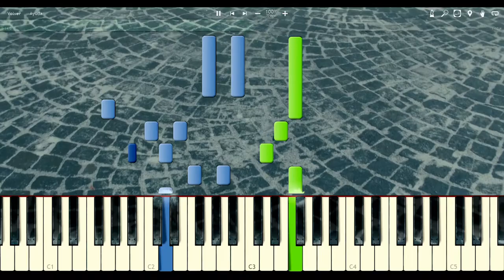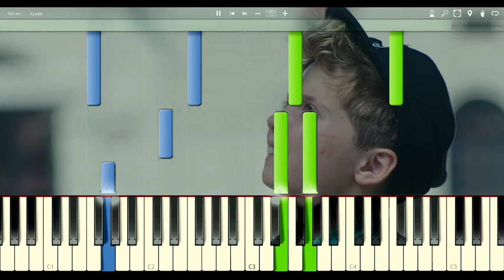Jojo Rabbit - A Butterfly's Wings | Tema Principal (Piano Tutorial + Partitura)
"A Butterfly's Wings" es el tema principal la pelicula Jojo Rabbit, compuesta por Michael Giacchino.
La misma melodia puede ser escuchada en "Jojo's March" y "Jojo's Theme", pero esta es la version mas emocional, y la mejor en mi opinion.